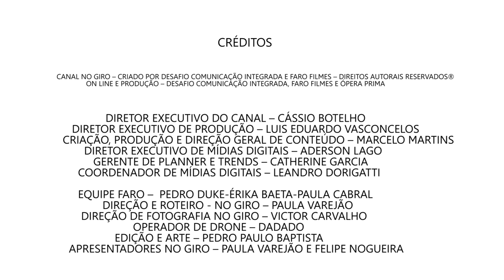VISITANDO ARRAIOLOS, CONVENTO DOS LÓIOS E CIDADE DE ELVAS - ALENTEJO | NO GIRO EM PORTUGAL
No Giro 2a. Temporada - com Paula Varejão e Felipe Nogueira - Ep. 1

Visitamos um dos únicos castelos circulares do mundo, que fica em Arraiolos, a terra dos tapetes. Ficamos hospedados no Hotel Convento dos Lóios, o qual recomendamos. E para terminar, visitamos a "Rainha da Fronteira", Elvas - a cidade mais fortificada da Europa. Viaje com a gente!